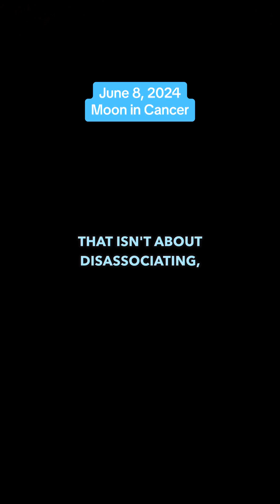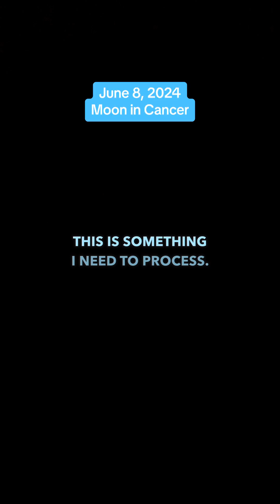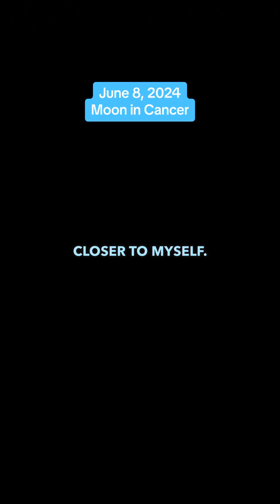Time to Face Your Feelings: Astrology Chat for June 8, 2024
🌟 Astrology Chat 🌟 Tune in for today's insights on relationships and the importance of embracing our true feelings. Let's dive deep into our connections and have an honest heart-to-heart.